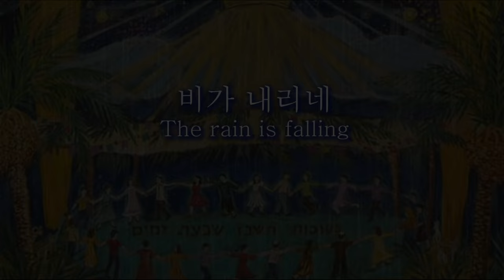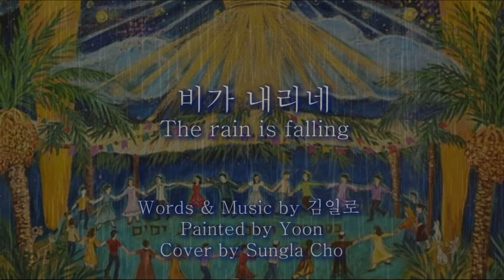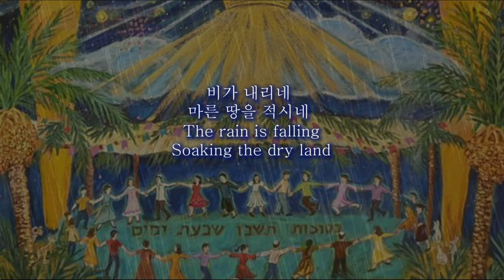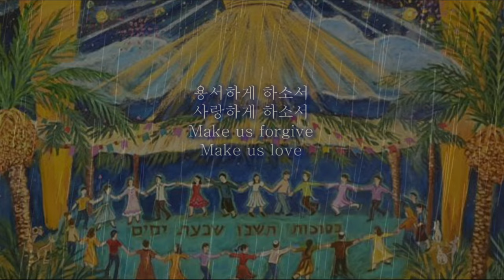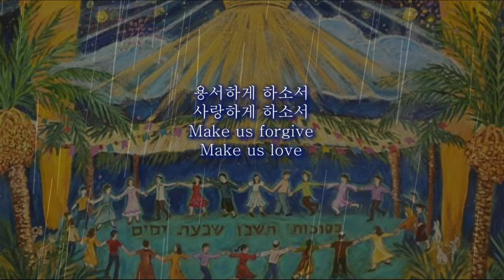비가 내리네 The Rain is Falling / 김일로 작사, 작곡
시온의 자녀들아
너희는 너희 하나님 여호와로 말미암아
기뻐하며 즐거워할지어다
그가 너희를 위하여 비를 내리시되
이른 비를 너희에게 적당하게 주시리니

이른 비와 늦은 비가 예전과 같을 것이라
(요엘 2:23)

비가 내리네
하늘에서 내리네
The rain is falling

비가 내리네
마른 땅을 적시네
Soaking the dry land

성령의 비 내리네
은혜의 비 내리네
The rain of the Holy Spirit is falling
The rain of grace is falling

용서하게 하소서
사랑하게 하소서
Make us forgive
Make us love

비가 내리네
천국에서 내리네
Falling from heaven

비가 내리네
굳은 마음 녹이네
Melting hardened hearts

✡️이스라엘 선교 및 유튜부 사역 후원
국민은행 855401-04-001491 포도나무교회🍇